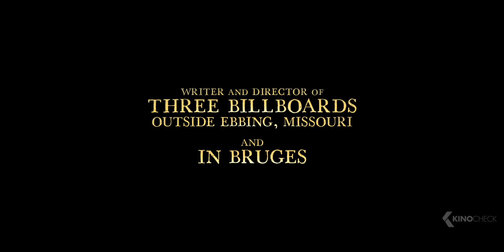THE BANSHEES OF INISHERIN Trailer (2022)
The Banshees of Inisherin (2022) is the new drama starring Colin Farrell, Brendan Gleeson and Barry Keoghan.